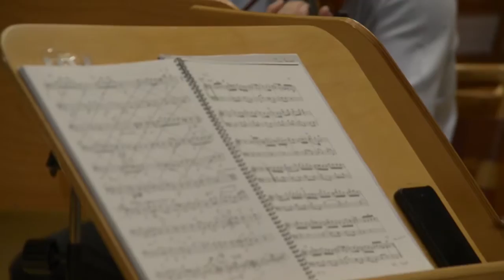Pilar Montoya y el cuarteto Bretón